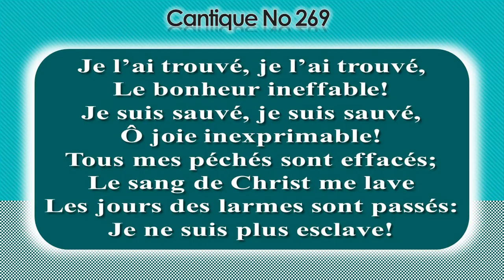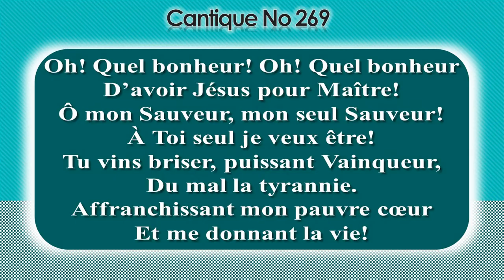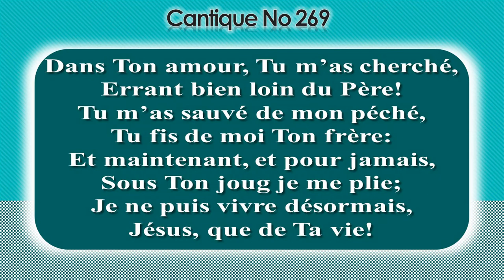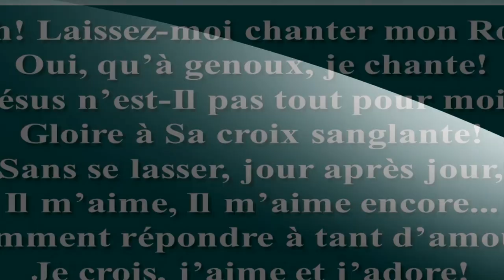No 269-Je l’ai trouvé, je l’ai trouvé_#1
(Interprété par Fr Josué BADOU)

1-Je l’ai trouvé, je l’ai trouvé,
Le bonheur ineffable!
Je suis sauvé, je suis sauvé,
Ô joie inexprimable!
Tous mes péchés sont effacés;
Le sang de Christ me lave
Les jours des larmes sont passés:
Je ne suis plus esclave!

2-Oh! Quel bonheur! Oh! Quel bonheur
D’avoir Jésus pour Maître!
Ô mon Sauveur, mon seul Sauveur!
À Toi seul je veux être!
Tu vins briser, puissant Vainqueur,
Du mal la tyrannie.
Affranchissant mon pauvre cœur
Et me donnant la vie!

3-Dans Ton amour, Tu m’as cherché,
Errant bien loin du Père!
Tu m’as sauvé de mon péché,
Tu fis de moi Ton frère:
Et maintenant, et pour jamais,
Sous Ton joug je me plie;
Je ne puis vivre désormais,
Jésus, que de Ta vie!

4-Ah! Laissez-moi chanter mon Roi;
Oui, qu’à genoux, je chante!
Jésus n’est-Il pas tout pour moi?
Gloire à Sa croix sanglante!
Sans se lasser, jour après jour,
Il m’aime, Il m’aime encore...
Comment répondre à tant d’amour?
Je crois, j’aime et j’adore!